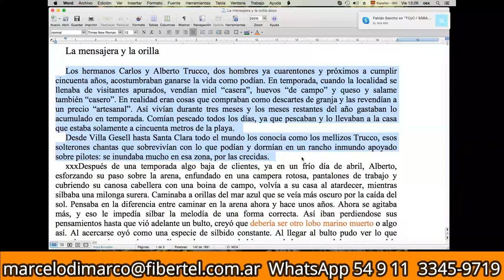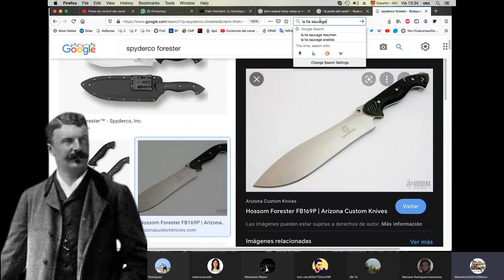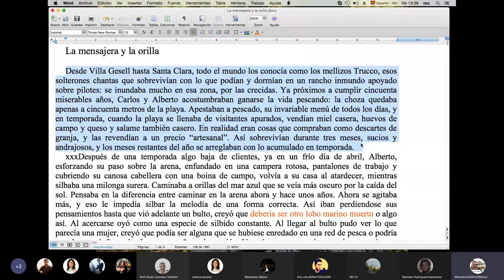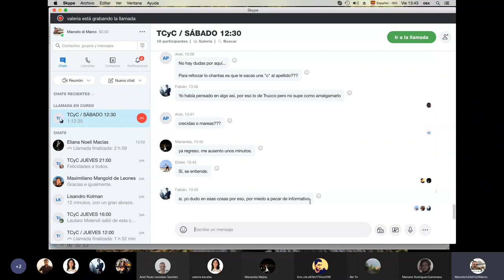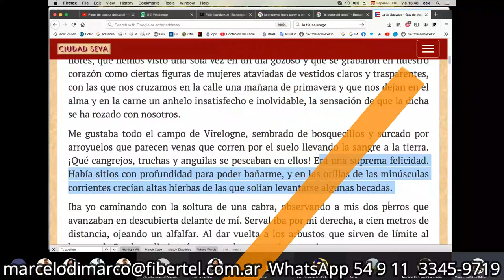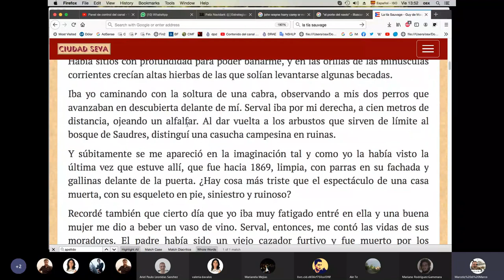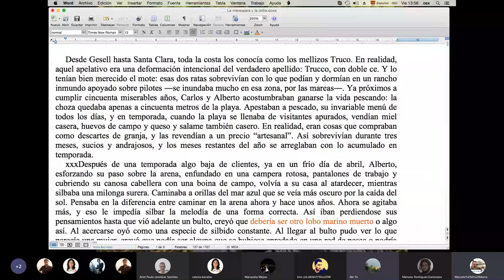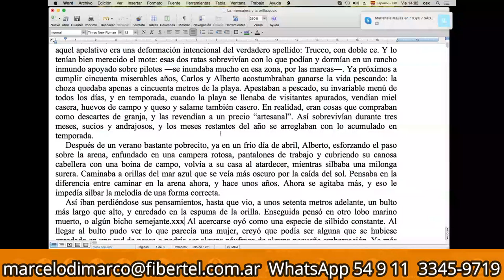Cómo TRANSMITIR la INFORMACIÓN desde el PUNTO de VISTA 🧐de un PERSONAJE 🤓/ TCyC #338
Aprendé a pasar la información de modo tal que no se note que estás informando. ¡No te pierdas este programa del TCyC, y muchas gracias por comentarlo, likearlo y compartirlo!

BIBLIOGRAFÍA:
El manejo de la información en narrativa (literatura y cine), en EL SUR, TALLER LITERARIO (Y ALGO MÁS)